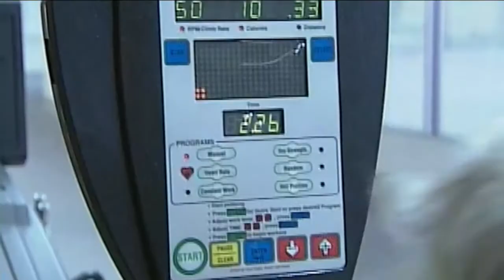News on The 700 Club: May 28, 2014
As seen on "The 700 Club" May 28: Obama announces major US drawdown in Afghanistan; Pakistan: pregnant woman stoned by family; Pilots fly by thought with brain steer technology; and more.